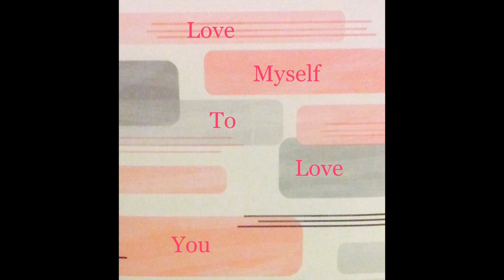Love Myself To Love You (audio) - LRAV